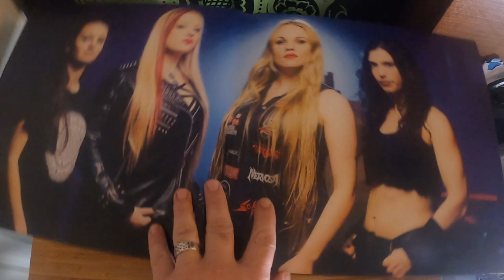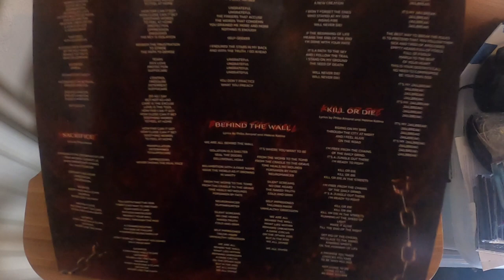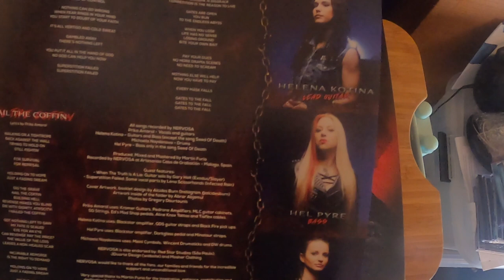Nervosa-Jailbreak Vinyl unboxing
Nervosa deserves to be mentioned as one of the best metal bands, their blackened death thrash is something unique .This video shows their the opening of their latest album.